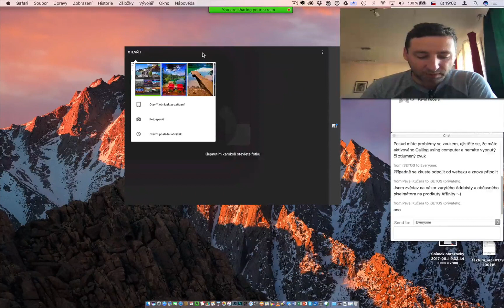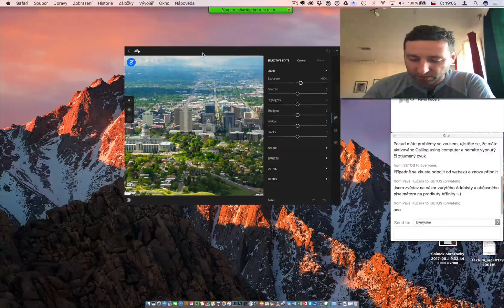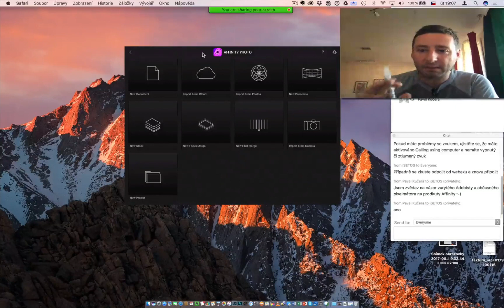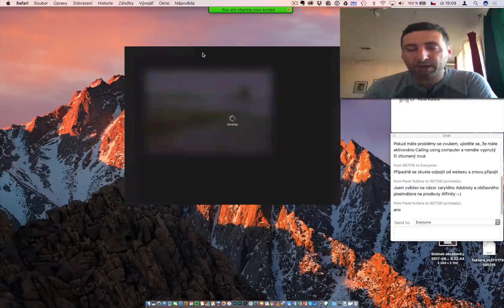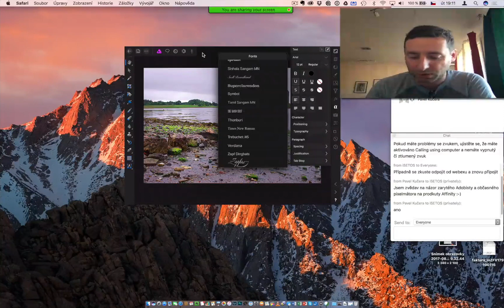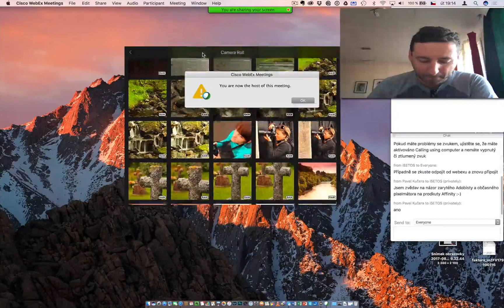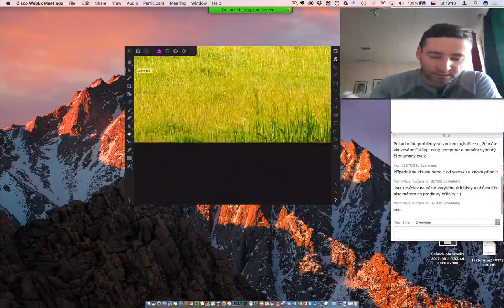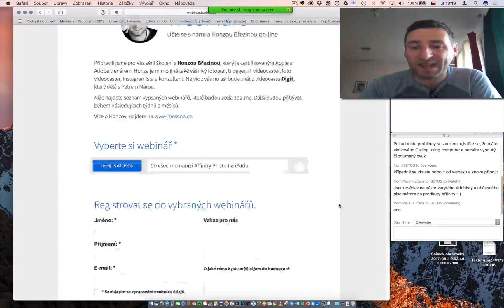iSETOS Webináře s Honzou Březinou - Co všechno nabízí Affinity Photo na iPadu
Affinity Photo je dnes asi nejvýkonnější a nejlépe funkčně vybavený grafický editor pro iPad. Co všechno umí?